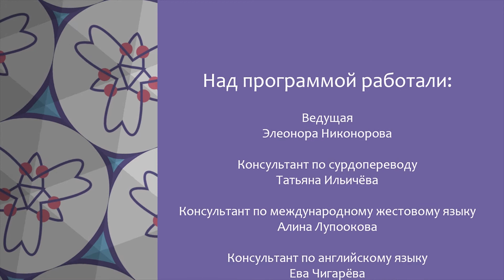"Давай Дружить!" Международный жестовый язык. Шестая программа. Животные